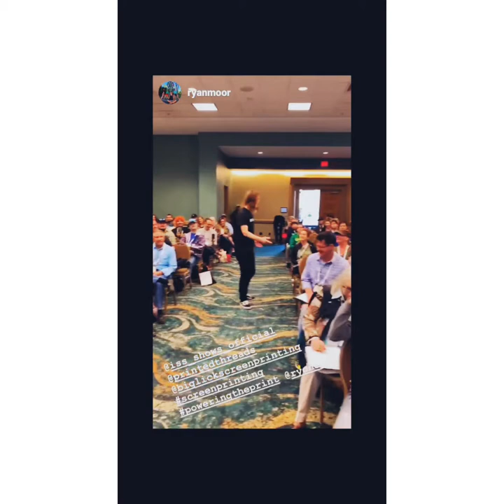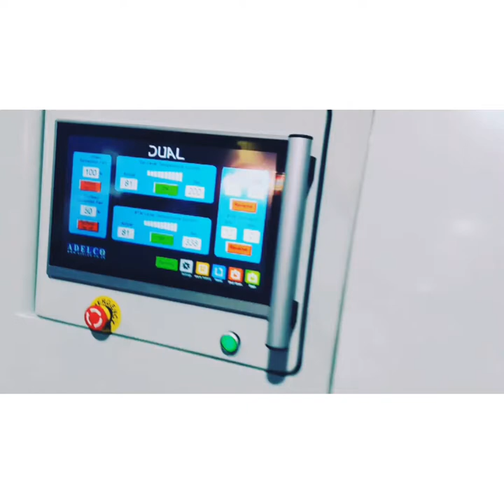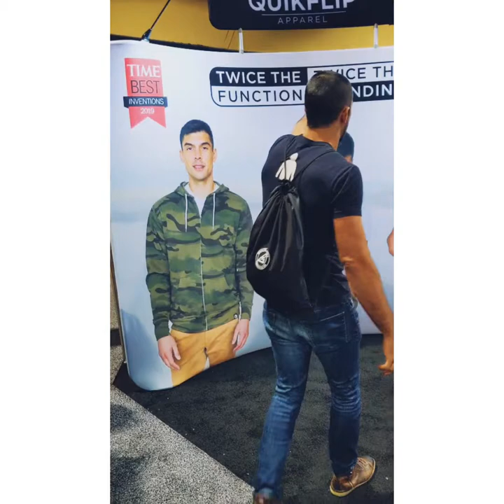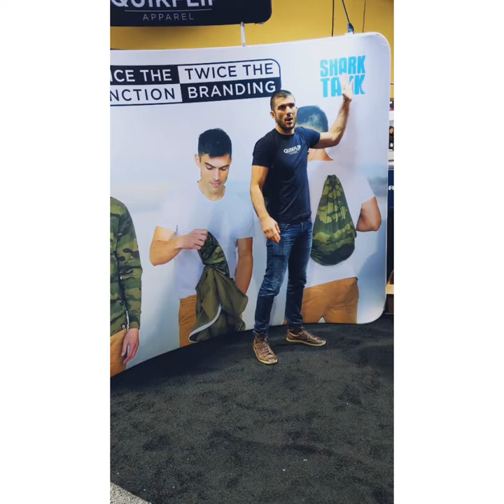First trade show! Impressions Expo Long Beach 2020